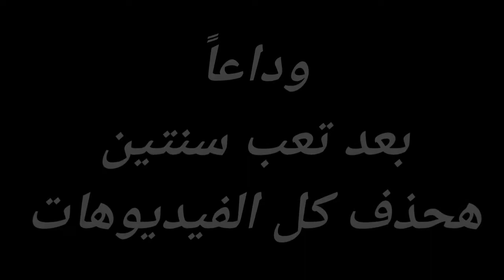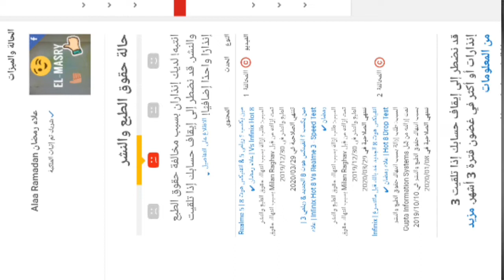النهاية | شكرا ليكم ❤ | وشكرا يوتيوب 💔